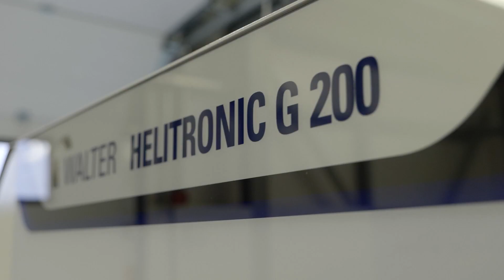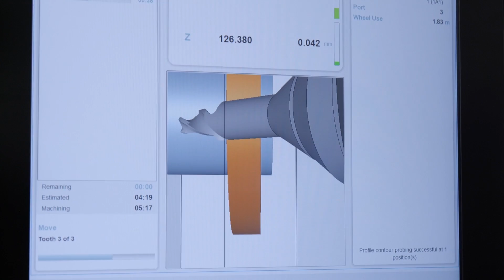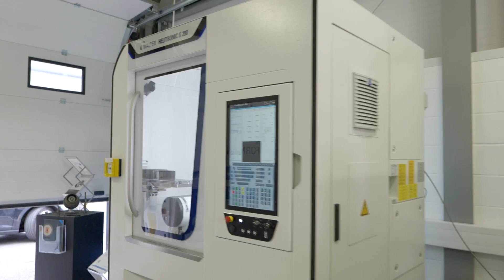WALTER EWAG showcase new technology and two UK launches at their Open House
Brand-new technology, incredible software, and extremely reliable machines – that’s what customers have to say about WALTER EWAG! As the only company to offer grinding machines and measuring machines that talk to each other across the network, WALTER EWAG have some exciting developments and machines at their Open House. Lyndsey Vickers of MTDCNC takes us around the showroom as we hear from the experts, including Achim Schurius and Philip Morris of WALTER EWAG. Watch the highlights to find out why customers love WALTER EWAG and get a sneak peek into two new machines with new technology – the HELITRONIC G 200 and the MINI PLUS launched in the UK!

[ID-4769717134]